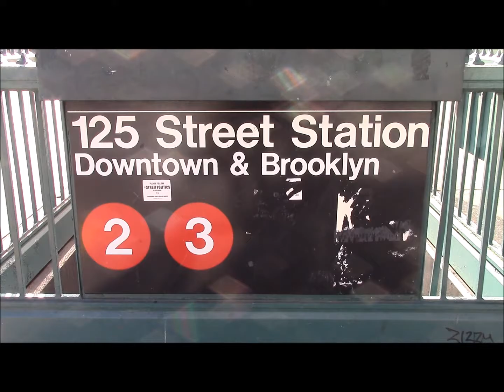ニューヨーク動画 / Harlem Shopping Center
West 125th street & Lenox Aveにできた新しい商業用ビルディングのご紹介。洋服屋さんの他にレストランや家具屋さんが入っております。1階にはWhole Foodsが入る予定です。

This clip introduces a new commercial building at West 125th street & Lenox Ave. There are a restaurant , furniture store and apparel shops in the building. Whole Foods will be at the first floor in the summer 2017.